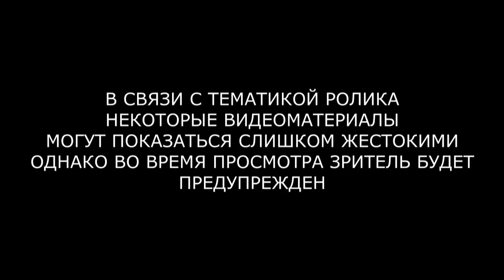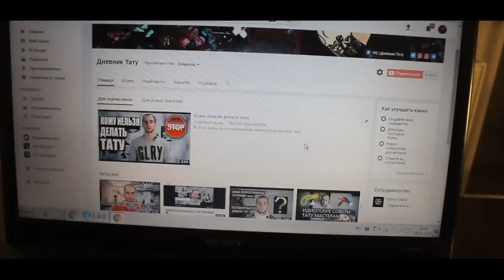ЧТО ТАКОЕ ШРАМИРОВАНИЕ. ВИДЕО НЕ ДЛЯ СЛАБОНЕРВНЫХ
В этом выпуске ты узнаешь многое о шрамировании.

Конкурс в Instagram на бесплатную татуировку и эскиз (еще не проведен)

Помощь каналу, плюс к карме и на оборудование (на свою камеру): webmoney R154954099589
Приват карта 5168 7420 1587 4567